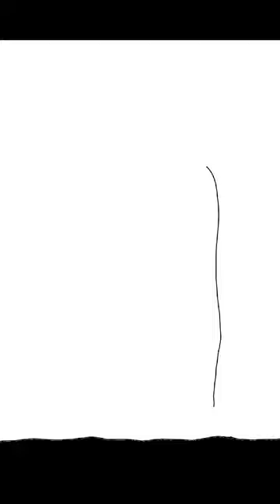girl enjoying swing landscape sketch | how to sketch girl enjoying swing with stylus pen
girl enjoying swing landscape sketch | how to sketch girl enjoying swing with stylus pen drawingideas digitaldrawing digitalart girlenjoyingswing girlonswing stepbystepdrawing sketching swing girlswinglandscape digitalillustration #digitalpaintingtimelapse